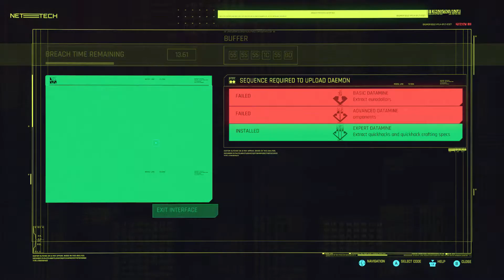Lets Play Cyberpunk 2077: Phantom Liberty | Episode 29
In this episode, I head to the afterlife so Johnny can talk to Rogue, but it seems like he goes overboard. Then I help Judy get into the penthouse to talk to the owner, but Maika has other plans, and finally Songbird contacts me to help her get to the spaceport.

Socials/Media